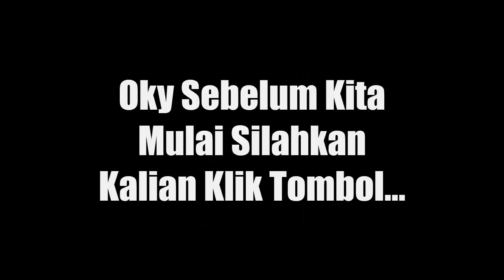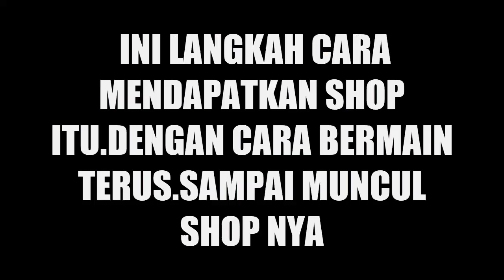Cara Mendapatkan Hero Malachi | Magic Rush Heroes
Cara Mendapatkan Hero Malachi!!!
Simak dulu vidio nya lalu Kalain praktek kan bagi yang main game Magic Rush heroes oky

Cara nya mudah,))
1 : Slah Satu hero Kalian harus AT MAX!!!
2 : untuk hero nya bebas yang mana saya asal AT MAX
3 : Saran Klina Beli hero di Crusade Shop/Arena Shop
4 : setelah max beli pragment minimal 20!!!
5 : setelah beli main kan game nya sampai muncul Shop nya
6 : nanti akan muncul Shop nya namanya TIME TRAVELER

Kurang Paham Silahkan Komen/DM Instragram @adipm27 😉

Ingat Yang di ⬆ atas Gratis Gak banyak Free 🆓

Oh ya Gusy Mau Request vidio silahkan Follow Instragram dan langsung Dm saya @adipm27,sambil naikin Followers 😂

Untuk Lebih lanjut silakan Baca Selengkap Nya Bro 🌹🙋Sedikit Tentang Vidio -  vidio yang saya akan Up di Youtube :
Saya akan Up vidio di youtube sesuai dengan inspirasi saya 😂
Misalnya : Saya bilang aja All Video Bro 😊 tapi! 1 yang tidak yaitu vidio Porno 🙏 🙏 semoga tidak... 😁

2. Bagi yang tidak suka bisa di disLike gak papa itu hak kalian 😭

Yang suka jangan lupa beri saya Like nya dan komen nya, karena komentar dan Like Terbanyak Itulah yang akan saya sering Up Ke Youtube Saya 😊 😊 😊

Supaya dapat pemberitahuan lebih lanjut 🙏🙏

Kalu Ada kritik dan saran Mohon Diisi di kolom komentar Bro, Bebas Komen Apa saja, setiap komentar kalian sangatlah pemanfaatan 🌹

Tolong bantu nya ya kawan semu karena bantu kalian bermanfaat untuk CHANNEL ini biar cepet terkenal, Saya ADIP Terimakasih kawan

. . . . . . . . . . . .Terima Kasih. . . . . . . . . . . . . .